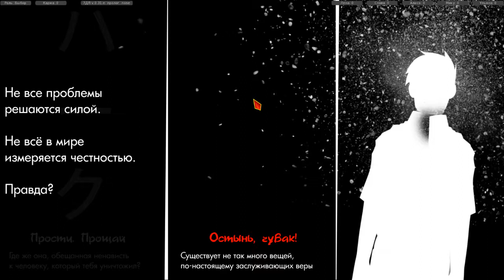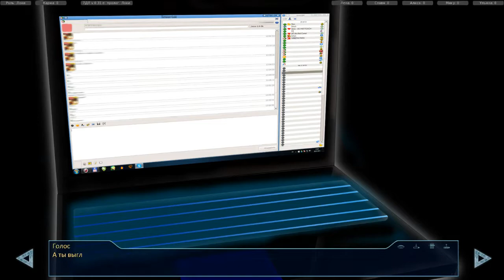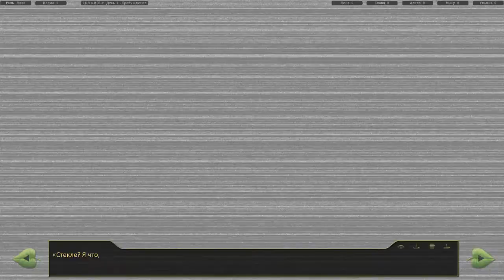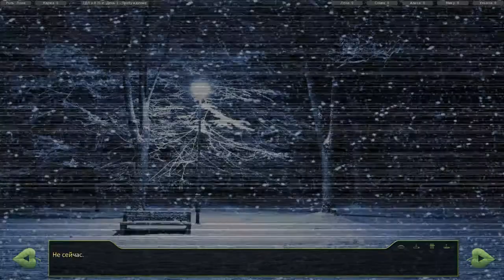Бесконечное лето - 7 дней лета (Пролог и половина 1 дня)